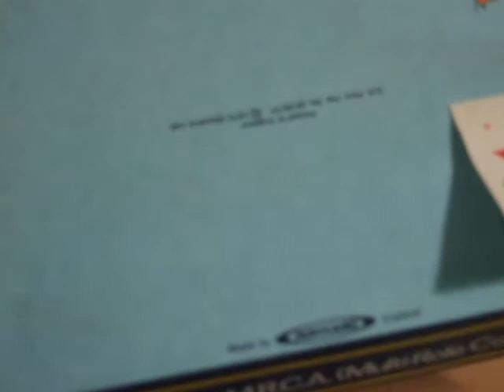DINKY RAF Multi-Role Combat Aircraft (M.R.C.A.)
One of Dinky Toys "Big" Planes from the 1970's